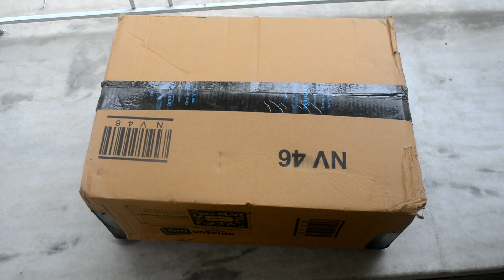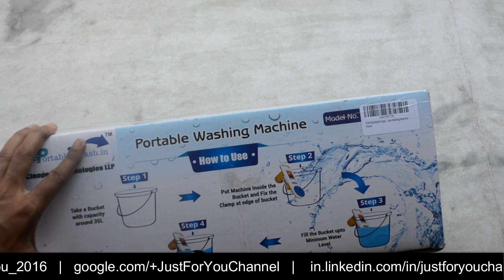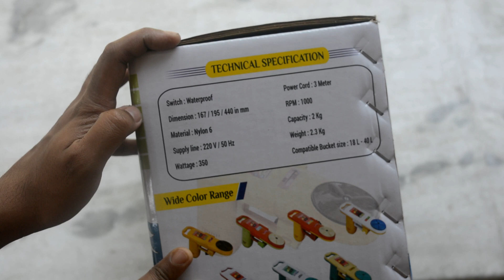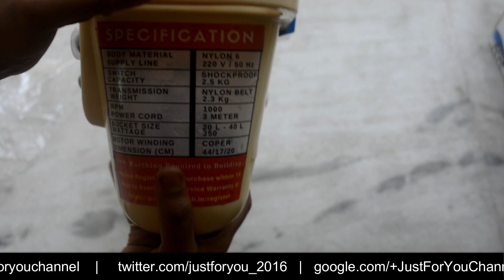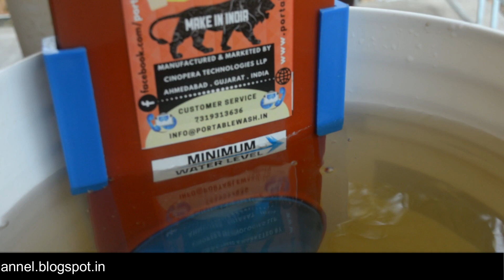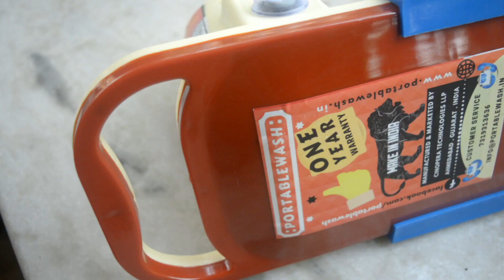Portable Washing Machine Unboxing Demo Full Review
Portable washing machine unboxing, demo and full review.Here I give review of hand washing machine which is made in India. Buy Portable washing machine